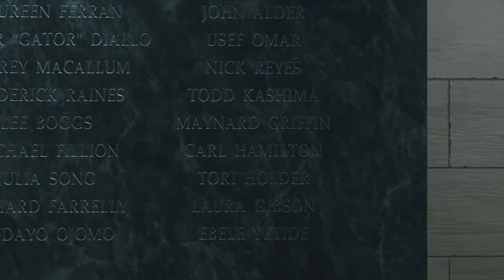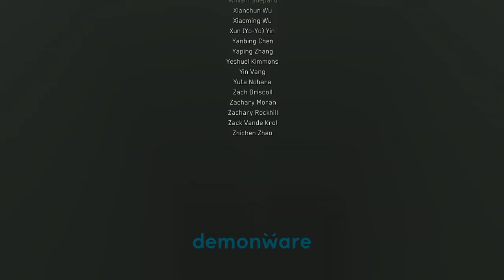Call of Duty Infinite Warfare Campaign Part 13 Peace To The Fallen Gameplay Walkthough PS4